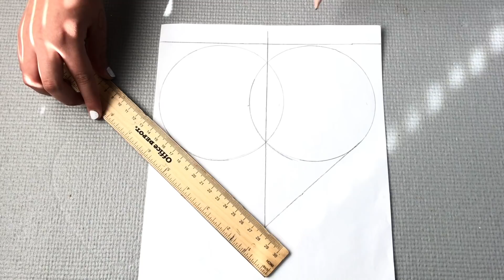MANUALIDADES PARA REGALAR #2 | SAN VALENTIN | DIA DE LAS MADRES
Manualidad para regalar hecha con cartón para este dia de San Valentín o para el Dia De Las Madres, muy fácil de hacer!!!